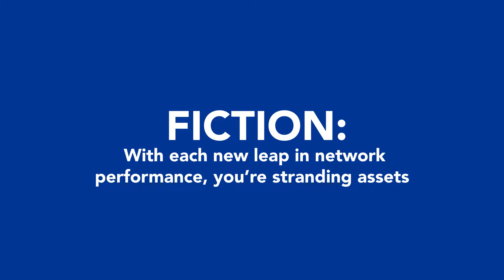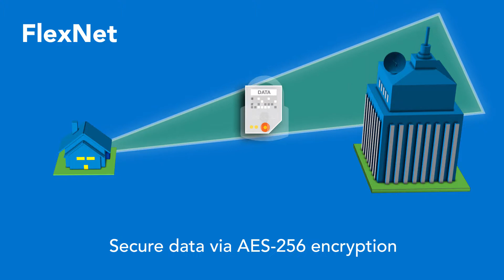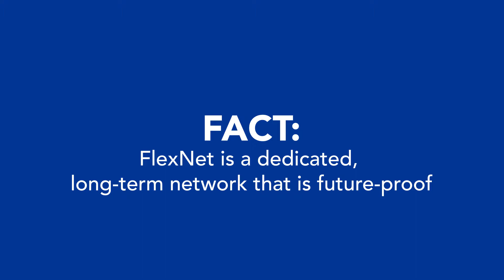Fact or Fiction: Cellular is a Utility-Grade Network like FlexNet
There are five key considerations to take into account when considering a cellular network to support utility data. Discover why FlexNet is the better choice.